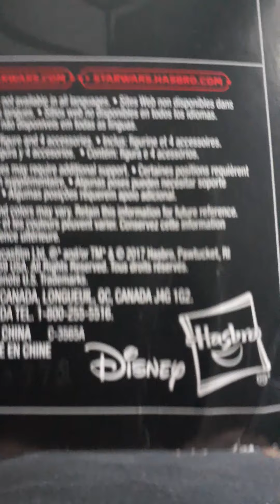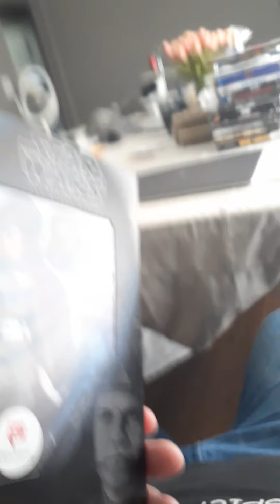General Veers Star Wars Action Figure Review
From The Empire Strikes Back Star Wars Black Series Action Figure Line. Not for kids!!!